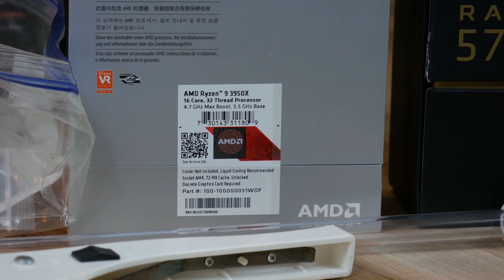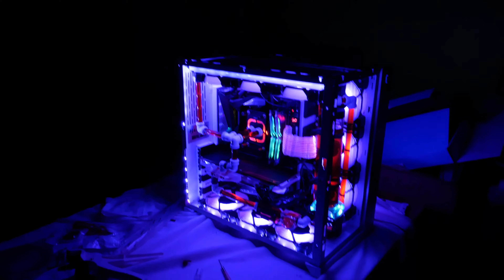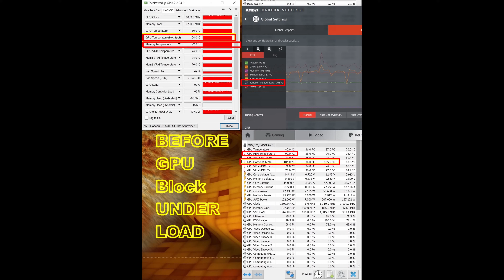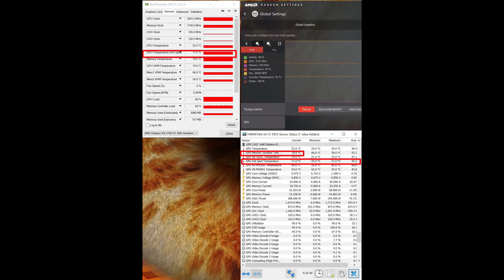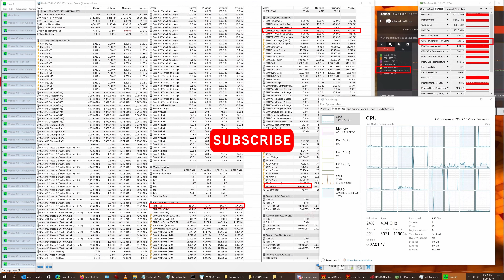RX 5700 XT WaterBlock, 35C Temp Drop! Bykski, XS PC, Watercooled Aorus X570 Master, AMD 3950X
+35C Reduction in Temperatures at Hotspot with GPU Waterblock and 2nd 360mm Radiator added to loop on 3950X CPU in the combined loop. FINAL RESULTS - 1 Hour Run - Results from Prime 95 & Furmark running on AMD RX 5700 XT Anniversary - Stock Blower vs Bykski GPU Water Block. Blower Test only had 1 360mm Radiator on 3700X CPU.

New users can see some watercooling using this Bykski GPU Waterblock with AMD RX 5700 XT installation and watercoolign the AMD 3950X CPU. Most Youtubers go way to fast and don't watercool all five chipsets. I cover all five chips, VRM and Memory applying the thermal pads so you get the coolest AMD Radeon RX 5700 XT. All tests were done with a fresh Gigabyte X570 Aorus Master F10 BIOS, with Loading Optimized Defaults and XMP Profile of RAM. No other overclocking options or BIOS Settings were changed.I recommend you install the below browswer add-in so you can fast-forward through parts of this video OR slow it down to see any particular view.  Here is a link to the youtube enhancer I use almost every day on youtube

1st TEST - Furmark Only on GPU - Before and After - 35C Drop in Temperature.
2nd TEST - Prime95 and Furmark full run on 3950X/5700XT.
10 minutes into test,  Corsair RM1000i shows pulling up to 431+ Watts.
20 minutes, CPU at 57.5C, GPU at 53C, GPU Memory 76C, GPU Hotspot 70C, Couple Prime threads stopped.
30 minutes, CPU at 91C, GPU at 55C, GPU Memory 78C, GPU Hotspot 70C, Inline Water Temperature at 40C,
50 minutes of 1 hour down,  CPU at 94.5C, GPU 55C, GPU Memory  80C, GPU Hotspot 73C,  at 460 Watts, Inline Water Temperature 40C
FINAL RESULTS - PRIME95 and FURMARK 1 HOUR RUN TEST +33C (and more) Reduction in Temperatures at Hotspot. GPU Memory has been sitting at 78C for last 45 minutes and GPU Junction Hotspot at 71C after one hour - Down from 105C,  CPU at 89.5C, GPU 55C, GPU Memory 78-80C, GPU Hotspot 73C,  at 460 Watts, Inline Water Temp 40C.
Stopped tests, CPU down to 50C and dropping, GPU down to 42C and dropping, GPU memory down to 54C & dropping, Watts down to 170W. I will highly recommend the Bykski GPU Water Block for the AMD RX 5700 XT GPU.

Gigabyte X570 Aorus Master Motherboard
TeamGroup T-Force 3200Mhz, CL14, 16Gb
Lian Li PC-O11 Dynamic White and Strimer
XS-PC Raystorm Pro Copper Water Block
Bykski GPU WaterBlock aRGB
Bykski Inline OLED Digital Display Temperature Thermometer
Barrow DDC Pump and 270mm Reservoir
2 x 360mm L x 120mm W x 30mm D Copper Radiators
Geek 10 Port aRGB Hub
TISHRIC 1 to 10 Ports, 4Pin PC PWM Fan Hub Splitter
TISHRIC GD900 Thermal Paste
4 packs (12) ID-Cooling DF-12025-ARGB TRIO, PWM, aRGB
HAVIT Mechanical Keyboard 104, Blue Switches, RGB, HV-KB432L
Corsair RM1000i Power Supply PSU

You’re free to use these songs in any of your videos. RAINFIRE ROXXX!!!
Jeremy Blake - A Rising Wave